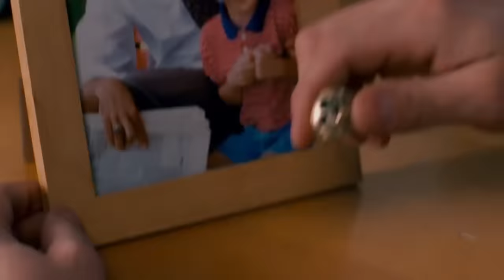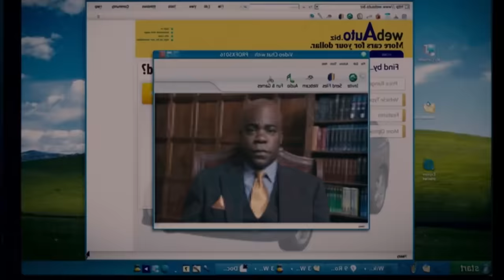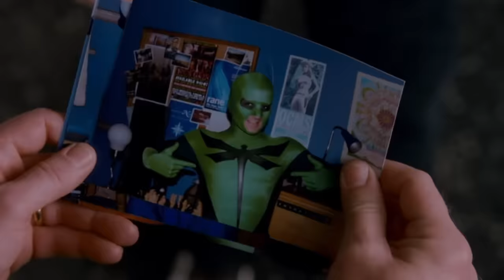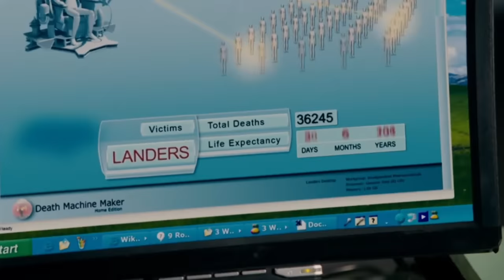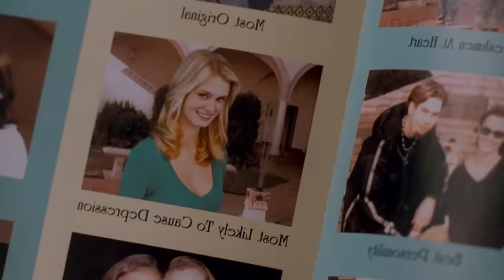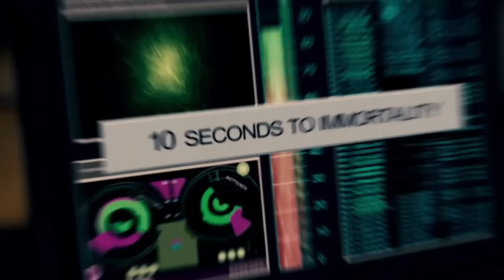DESCARGUE AL SPIDERMAN EQUIVOCADO PERO RESULTO MEJOR QUE EL ORIGINAL... Resumen en 15 Minutos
Superheroes La Pelicula parodia resumen resumenesdepeliculas tambien conocida como Superhero Movie, Resumen de Superhéroes La Película o la Parodia super estupida de Spiderman con Drake Bell en el papel del hombre libelula Incluyendo las mejores escenas, clips y chistes de Superheroes la pelicula con Rick Ricker como el Hombre Araña Comedia Parodia de el Hombre Araña, Spider Man Cuentame que resumen te gustaria ver en el canal y suscribete con campanita para mas :D